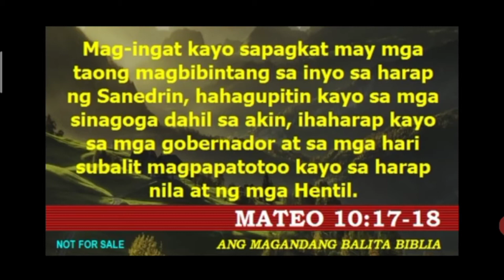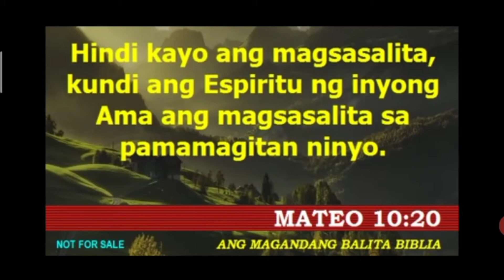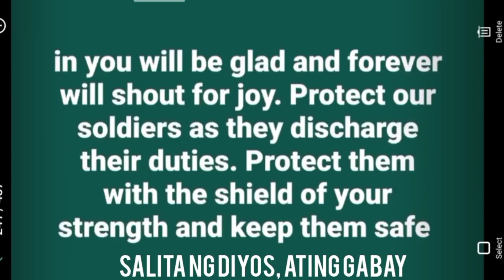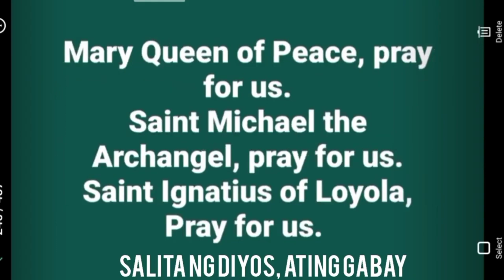FEAST OF ST STEPHEN (26 DECEMBER)